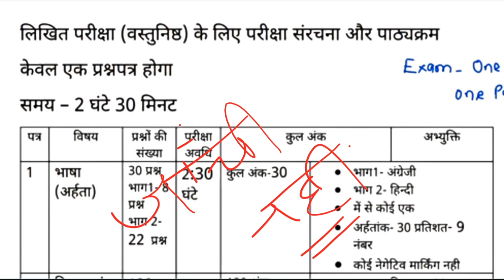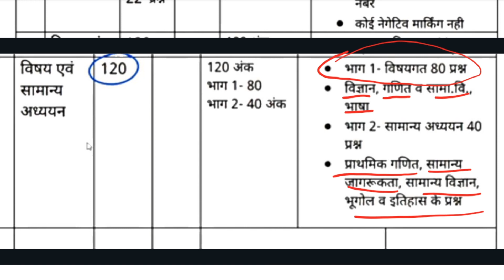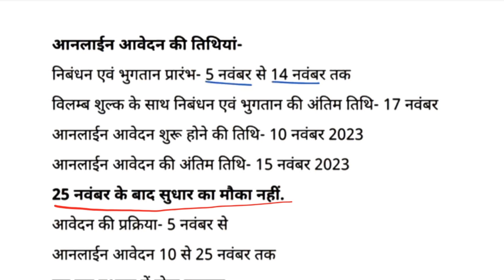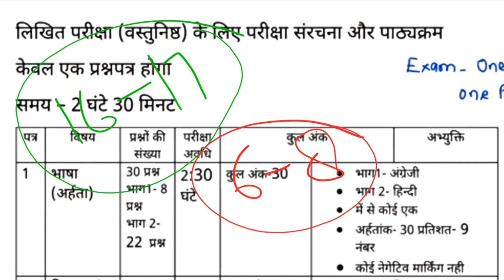Bihar Junior Teacher Vacancy New Syllabus | Exam Pattern | Qualifying Marks | BPSC TRE 2.0 Syllabus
Bihar Junior Teacher Vacancy New Syllabus | Exam Pattern | Qualifying Marks | BPSC TRE 2.0 Syllabus | Bihar Teacher Vacancy 2023

‎@Shobhit Academy